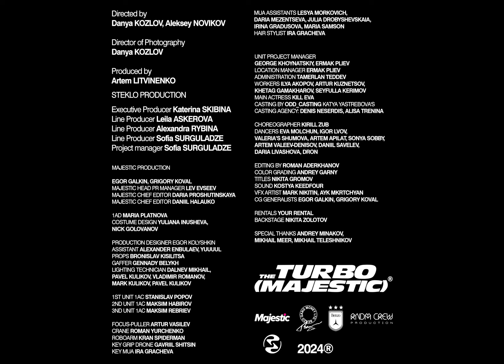Big Baby Tape - Turbo (Majestic) [ПРЕМЬЕРА КЛИПА, 2024]